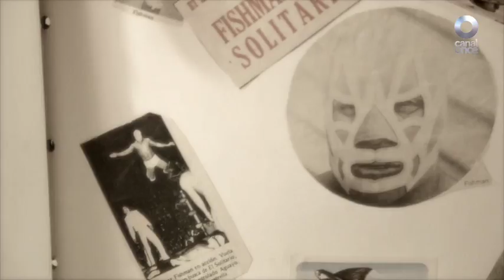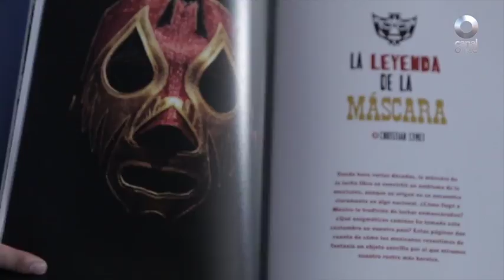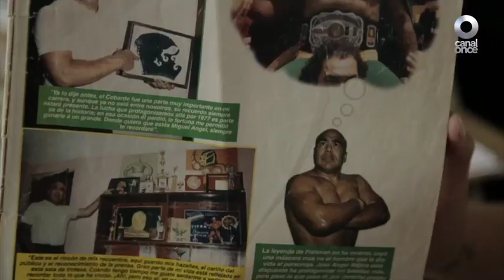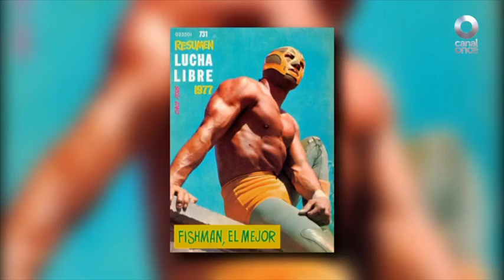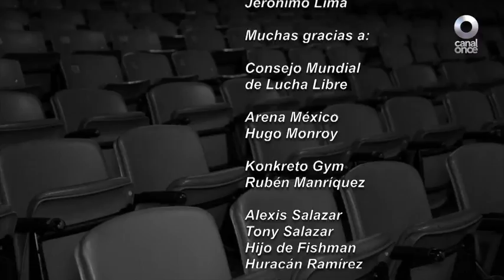Central Once Todo Terreno: Lucha libre (02/07/2017)